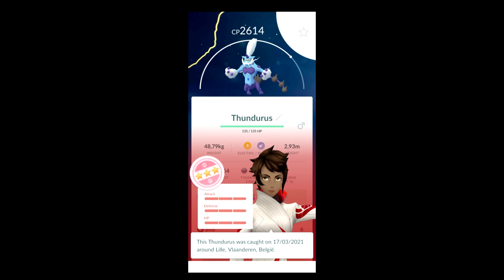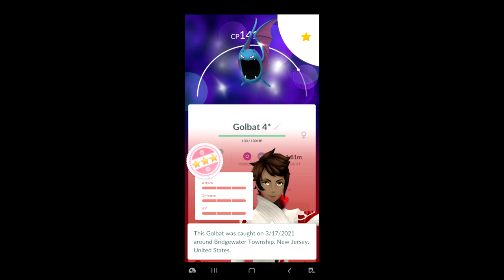Shiny Voltorb Rolls Into The Spotlight! - Pokemon GO Shiny Compilation #240